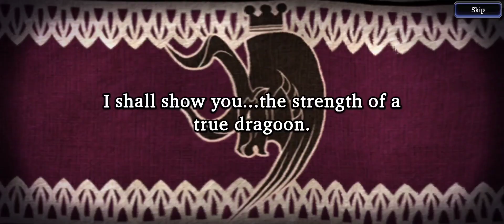9-step 10x summon Joker Part 9 | FFBE WAR OF THE VISIONS